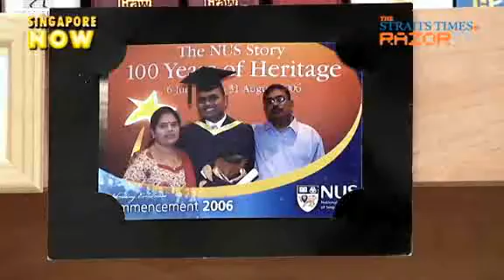He's man enough for nursing (President's Award Pt 3)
Mr Nidu Maran Shanmugam is the youngest recipient of the award yet.